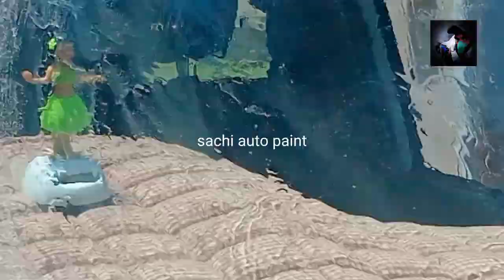how to vehicle glass cleaning paint dust cleaning sachi auto paint sinhala sri lanka